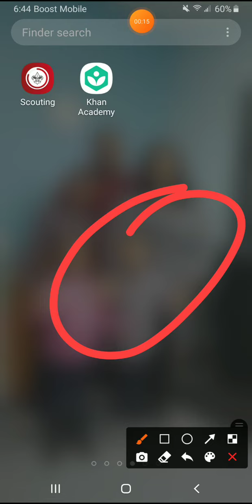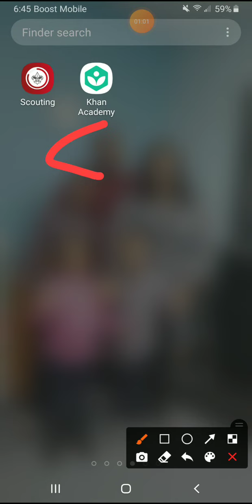Crazy bob theme song